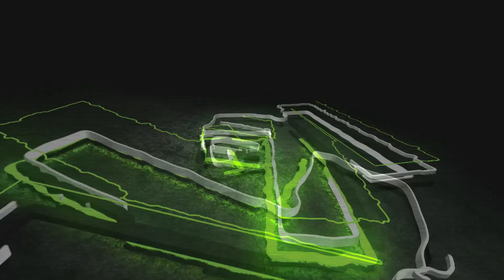Trollstation You Got Trolled #7 Stag Edition